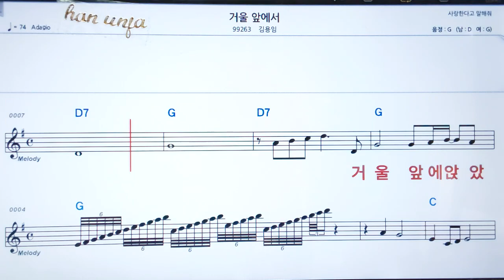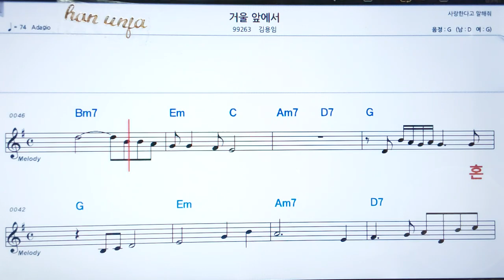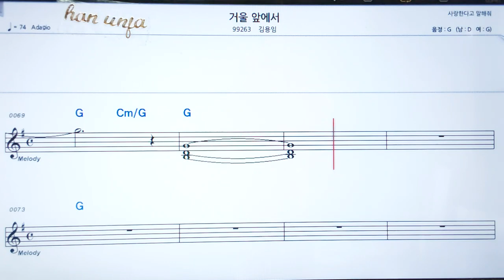💖거울앞에서/김용임 ✌カラオケ.日本の曲( 한글 발음)악보, 코드 ,Karaoke*카라오케 반주